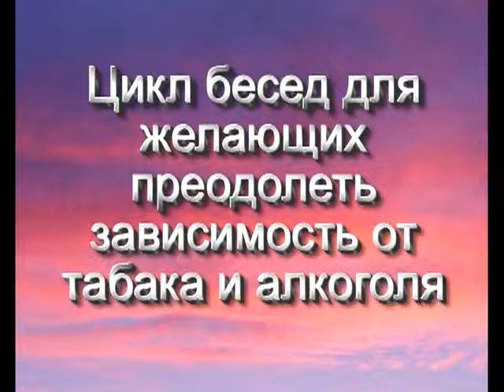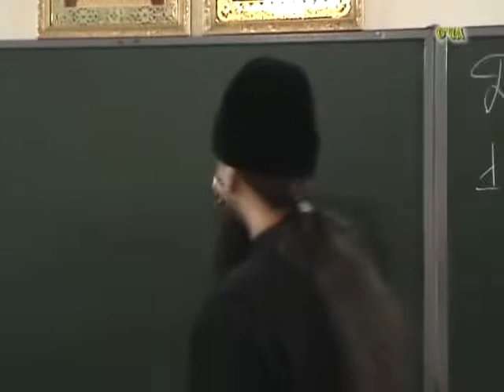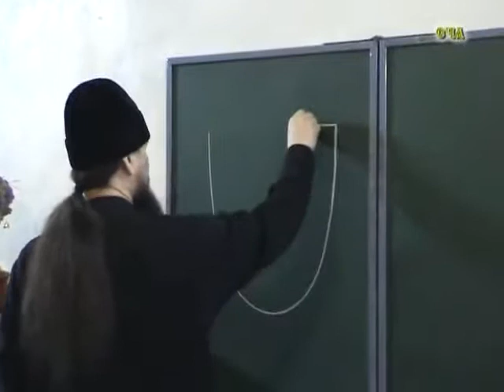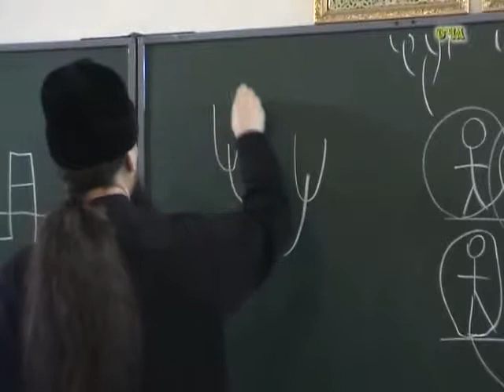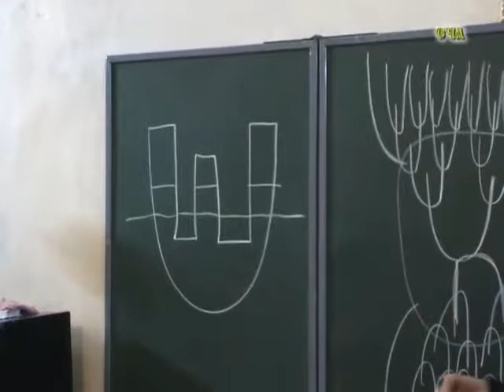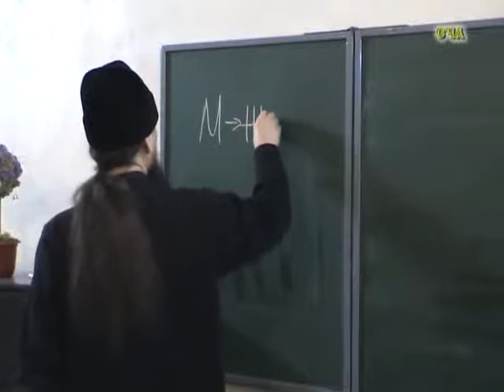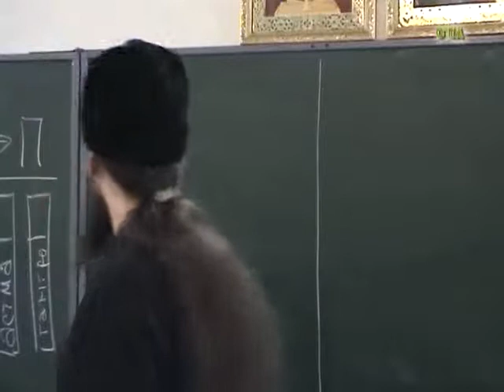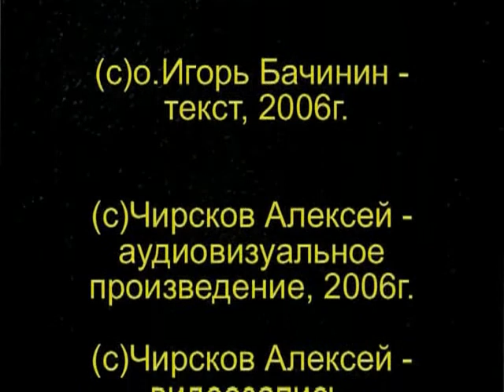Как бросить пить и курить. беседа №7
Как бросить пить и курить. священник Игорь Бачинин.
Цикл бесед для желающих избавиться от алкогольной, табачной и прочих зависимостей. Беседа №7
священник Игорь Бачинин.
(с)Чирсков А.В.(автор канала), 2005г. - аудиовизуальное произведение(см. титры в конце),  съемка, монтаж и первое издание на дисках.(исключительное право на издание и распространение данной записи).
В правом верхнем углу изображения - защитный титр наложения "СЧА" - Студия Чирскова Алексея.
Прокатное удостоверение 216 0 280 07 от 10.10.07 выдано Чирскову А.В.(автору канала)
Гриф «Допущено к распространению Издательским Советом Русской Православной Церкви»  Номер Издательского Совета – ИС 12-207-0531 от 2012г. выдан Чирскову А.В.
КАК  ПОМОЧЬ РАЗВИТИЮ КАНАЛА:
- или(и) Оставь отзыв, комментарий
-  Вставь видео в свой плей лист через URL